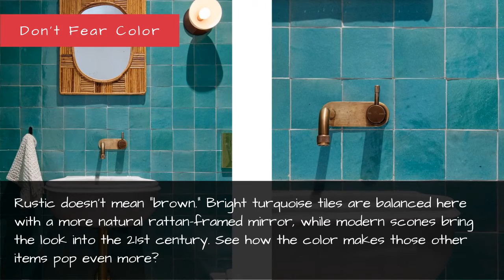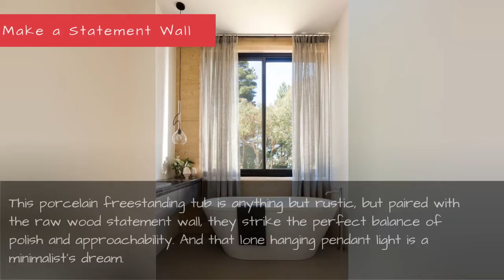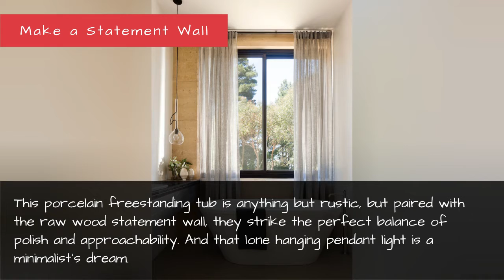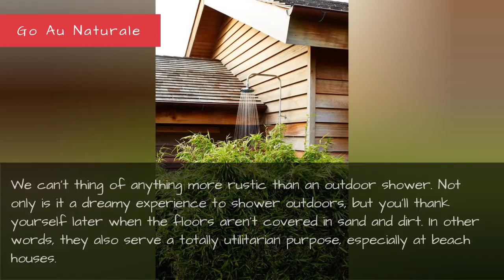13 Rustic Bathrooms Ideas - Shower And Bathtub Design Inspiration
13 Rustic Bathrooms Ideas - Shower and Bathtub Design Inspiration
If you want to create a bathroom that feels both earthy and elegant, edgy and timeless, we have one word and one trend for you: rustic. Rooted in a connection to nature with a focus on raw, found materials, rustic bathrooms feel approachable, clean, texture-rich, and serene all at once. Keep reading to see why rustic bathrooms are having a major moment in the design world, and take note of our 13 stylish ideas and examples if you want to incorporate the trend into your own home.